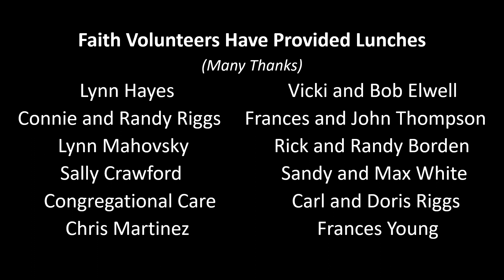Faith Presbyterian Blue Ridge, Ga - Habitat Presentation VIDEO